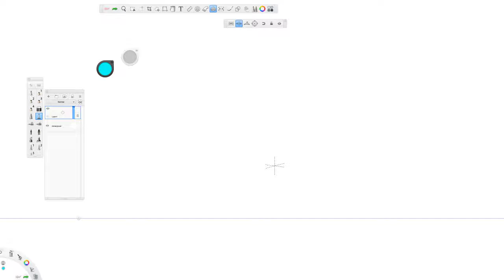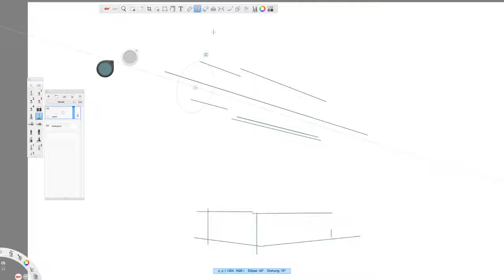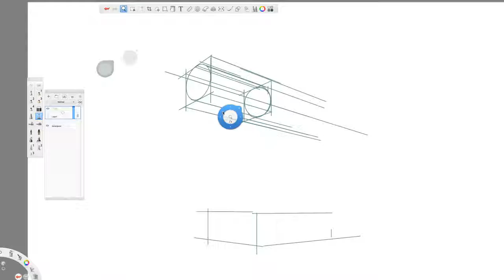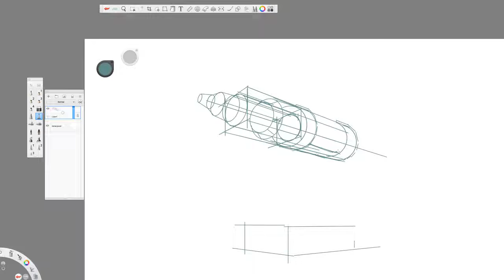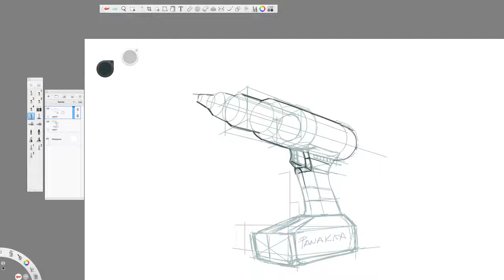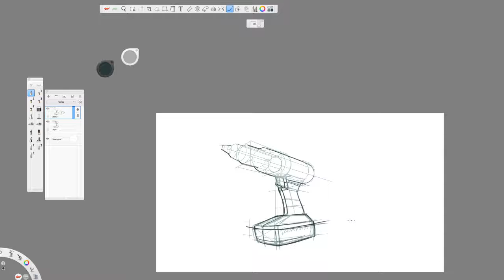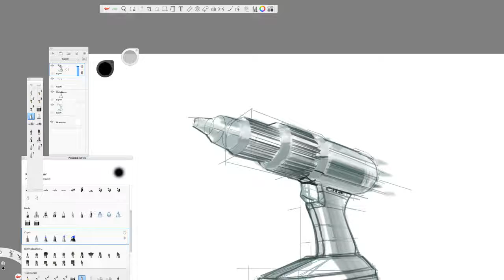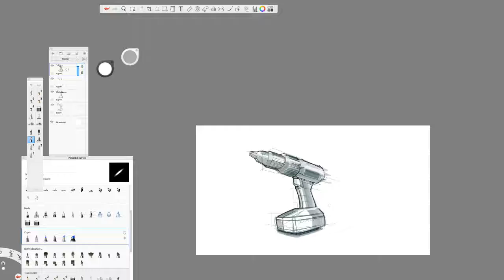Perspective underlay setup for a Cordless Screwdriver